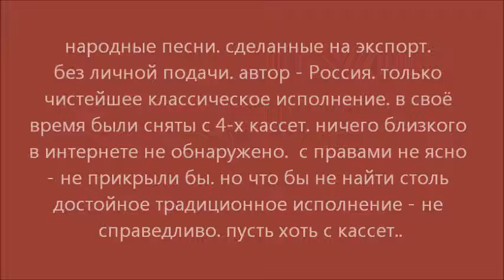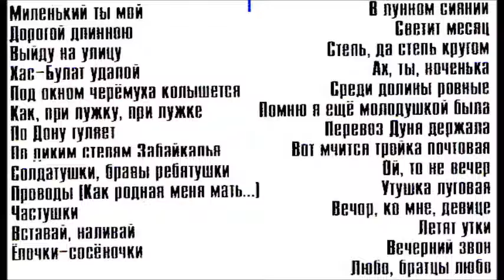Русский сувенир - 3